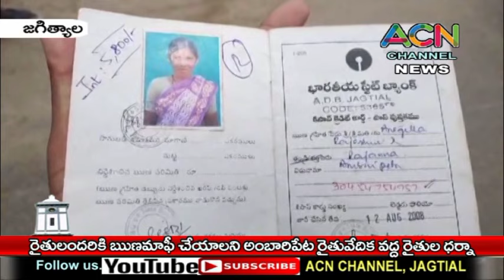జగిత్యాల మం. అంబారిపేటలో ఋణమాఫీ చేయాలని రైతువేదిక వద్ద రైతుల ఆందోళన